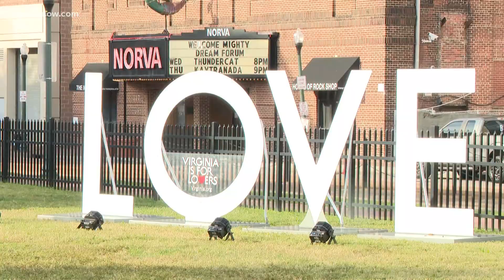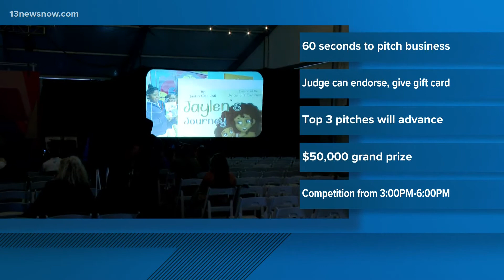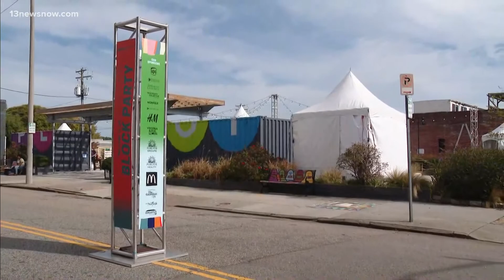Mighty Dream Forum: Conversations on financial equity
Day two of the Mighty Dream Forum kicked off with a conversation with Pharrell Williams and other business leaders on financial equity for small business owners. Kaicey Baylor is live from the Mighty Dream tent.